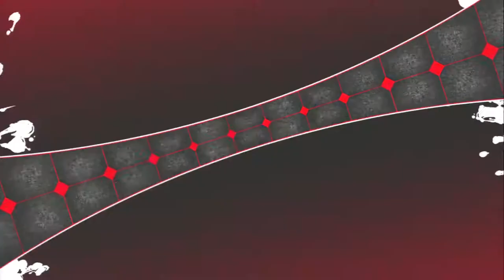P4AU - A teensy taste of online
With my scrubby Ken. Featuring a solid Labrys.